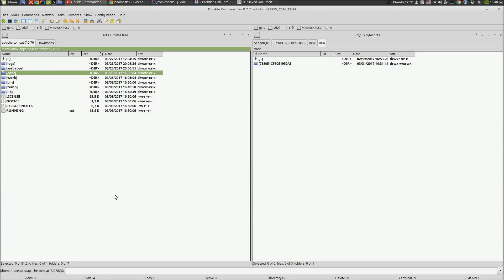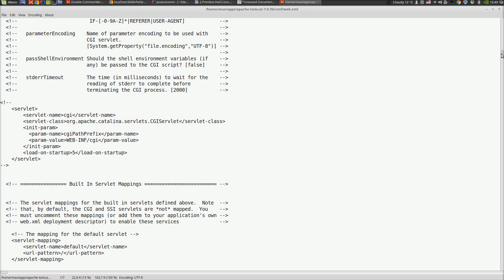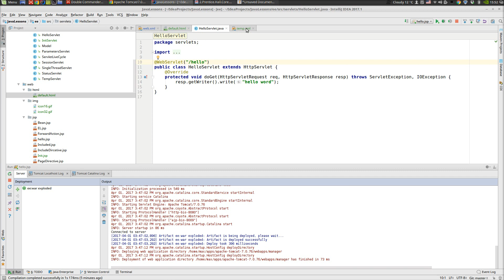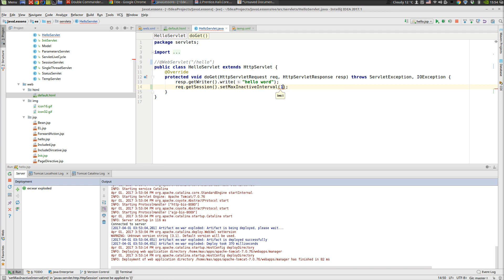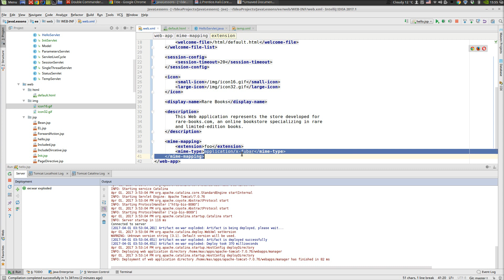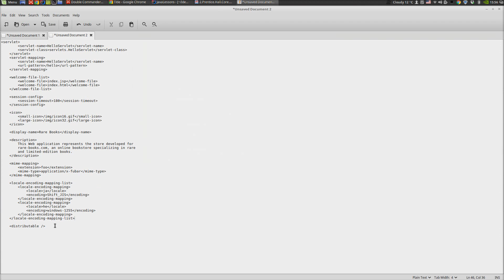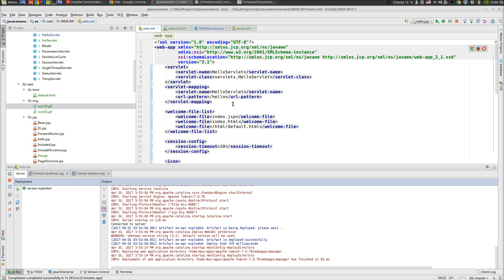Java EE 28: WebXml 1: Основы WebXml